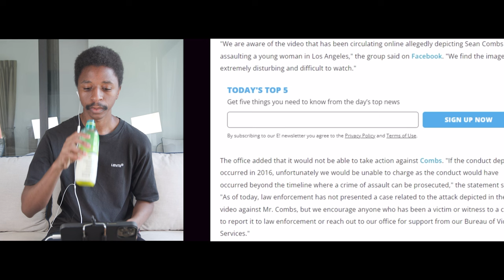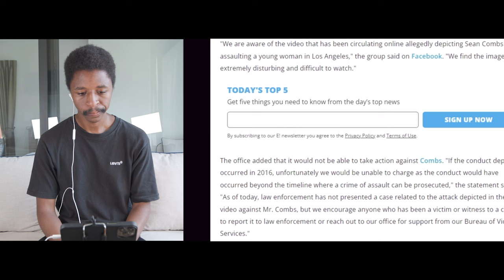Diddy's FAKE Apology To Cassie. He's NOT Sorry, Diddy is a liar!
*FULL VIDEO*|Diddy Post VIDEO APOLOGY To CASSIE|Here's What It MEANS 4 His CASE. @TisaTells
Diddy Fake Apologizes to Cassie, For His Horrific Attack To Her In Hotel Lobby. @iyambo @TisaTells